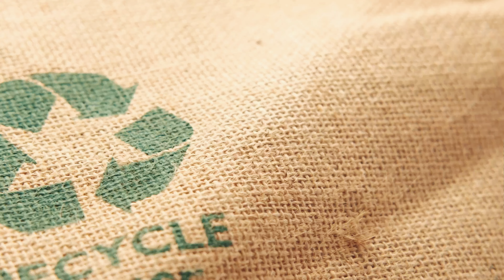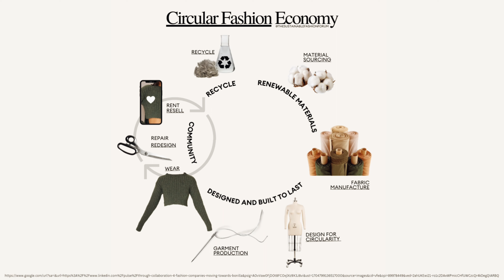My Sustainable luxury Manifesto | Pooja Shegokar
This journey towards sustainable leadership is one of continuous learning and growth. By embracing
critical reflection, these are my commitments:
To advocate for ethical sourcing and worker well-being throughout the fashion supply chain.
To champion sustainable design principles and circular economy practices.
To collaborate with other changemakers to build a more responsible and equitable fashion
industry.
This is my invitation to join me in weaving a future where luxury becomes synonymous with
purpose, responsibility, and hope